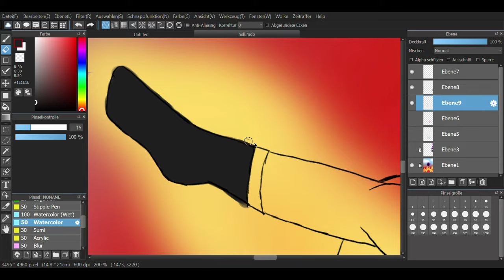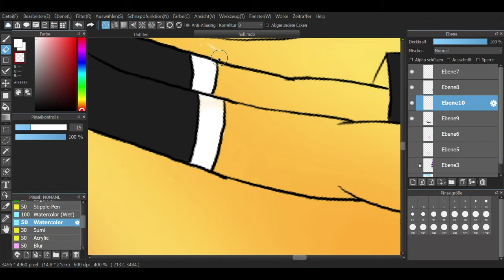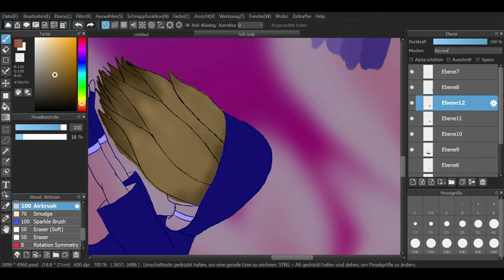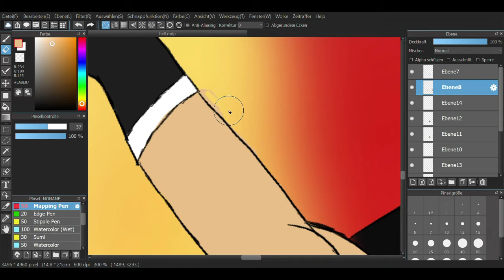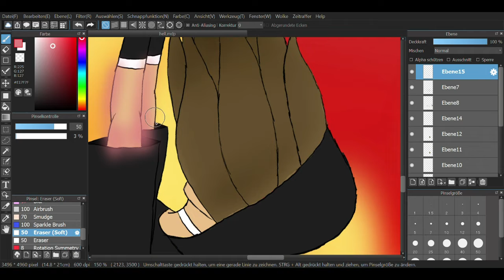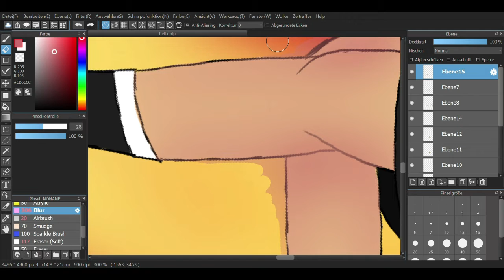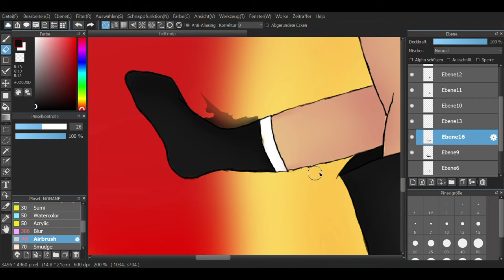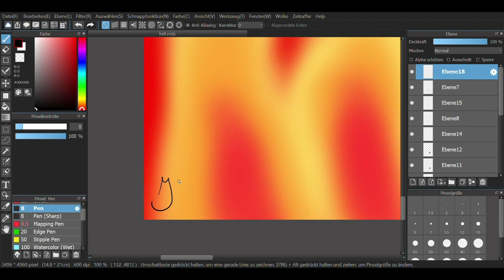Turning songs into digital art II All the good girls go to hell - Billie Eilish II Part 1 II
I hope you liked the video and I'll try to upload more often. Maybe atleast once a week but I hope i have time to upload like 2-3 times a week. I'll try my best.
Anyways this is the start of a new little series. I don't know how long I'll keep doing this. I'd really appreciate if you'd let me know your opinion.

I hope you have a nice day and make sure to check in on the next video!